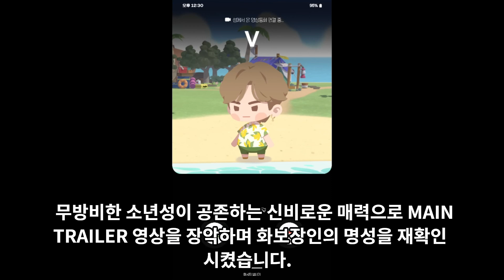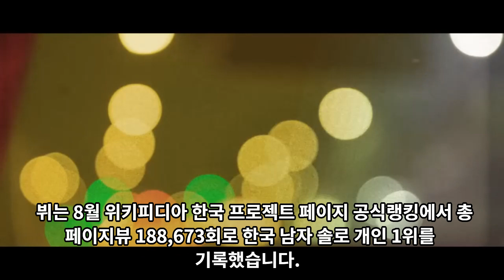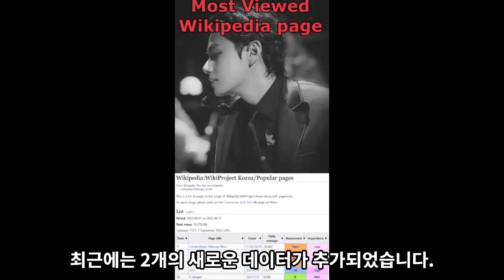실시간 난리난 동양과 서양을 초월하는 BTS 뷔의 코리아 판타지 [ENG SUB]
동양과 서양을 초월하는 BTS 뷔의 코리아 판타지